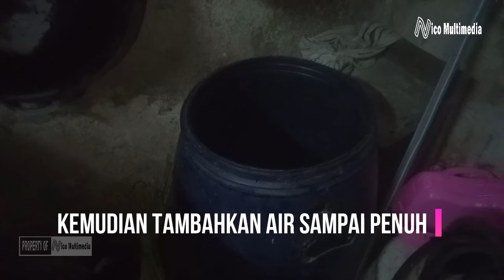CARA MEMBUAT PROBIOTIK SENDIRI UNTUK IKAN LELE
CARA MEMBUAT PROBIOTIK SENDIRI UNTUK IKAN

Keuntungan Penggunaan Pakan Probiotik
 Probiotik mampu menurunkan biaya produksi, penggunaan pakan probiotik juga memberikan keuntungan dalam budidaya ikan lele. Berikut beberapa keuntungan dari penggunaan pakan probiotik ikan lele antara lain:
• Kualitas Produksi Ikan Lele Lebih Meningkat
• Dapat Memperkecil Resiko Serangan Penyakit dan Kematian Bibit
• Pertumbuhan Ikan Lele Meningkat

Bahan-bahan Membuat Probiotik Ikan Lele
Bahan-bahan
• EM4 2 botol (probiotik)
• 2 dus Susu Full Cream Ultra Milk 250 gram
• Yakult
• Ragi tape
• Garam krosok
• Molase 1,5 liter
• Jahe
• Kunyit
• Bawang putih
• Sirih
Alat-alat
• Aerator
• Gembung atau Dirigen Besar

Mohon maaf jika masih ada kata-kata yang salah dan tidak berkenan dihati sahabat Nico Multimedia.

Semoga kami bisa memberikan yang terbaik untuk Sahabat Nico Multimedia.

Sumber dan Lokasi :
Bung Wahudin
Desa Wringin Jenggot, Kecamatan Balapulang, Kabupaten Tegal, Provinsi Jawa Tengah.
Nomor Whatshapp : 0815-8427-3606